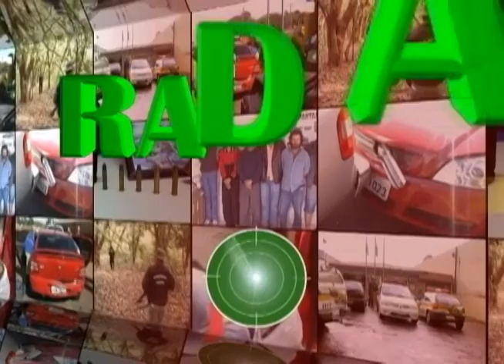25-04-13 OPERAÇÃO DA POLÍCIA FEDERAL PT 2